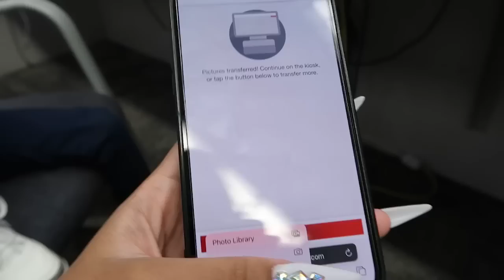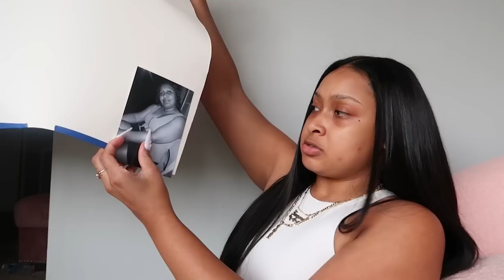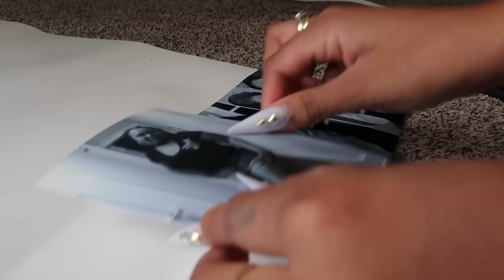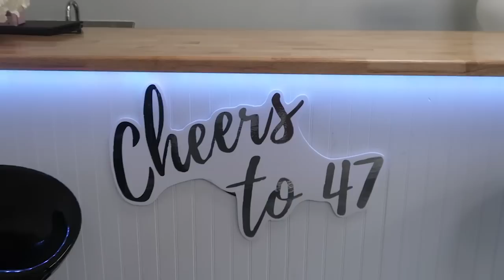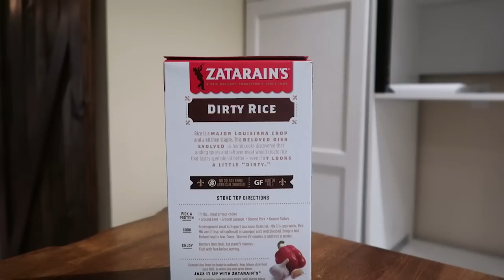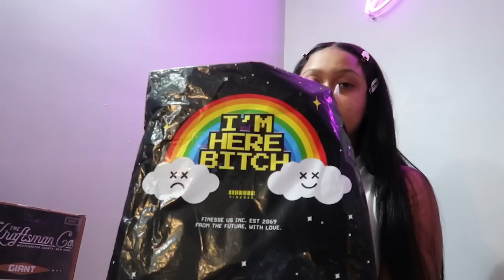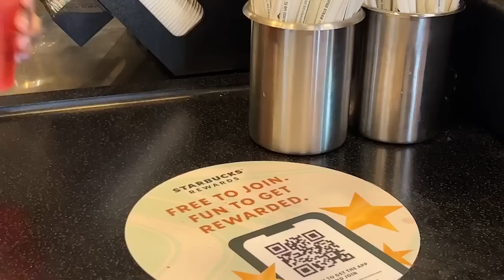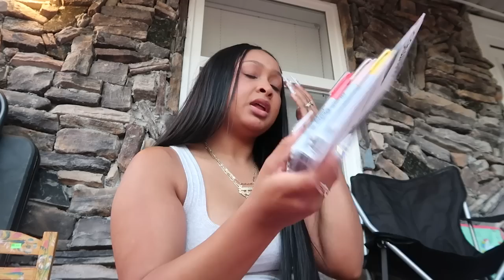WEEKLY VLOG | Surprising Mom with $10,000 for Bday + New Nails + Content Day + Diablitos & More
Hey Baddies, welcome to my channel today’s video is very special because we will be celebrating my moms birthday & surprising her with something BIG🥹 I also did plenty of other things in this vlog like get my nails done, hair done, film content & much more.

Amazon Storefront
Makeup Bag

Topicals Eye Mask
White Dress w/gloves